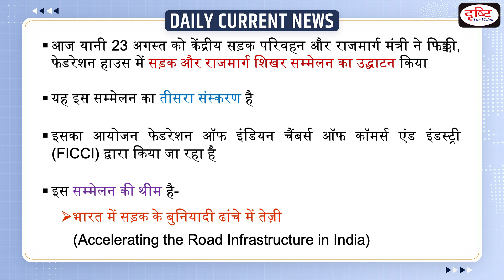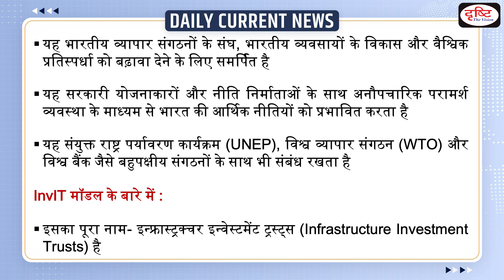3rd Roads and Highways Summit : Daily Current News | Drishti IAS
The Union Minister for Road Transport and Highways inaugurated the 3rd Edition of Roads and Highways Summit at FICCI, Federation House on August 23, 2022. Addressing the inaugural session, the Minister said that India has the second highest road network in the world and this is the time to expand road network and take it to two lakh kilometres by the end of 2024.

1. Videos by Dr. Vikas Divyakriti

2. Concept Talk- By Dr. Vikas Divyakirti